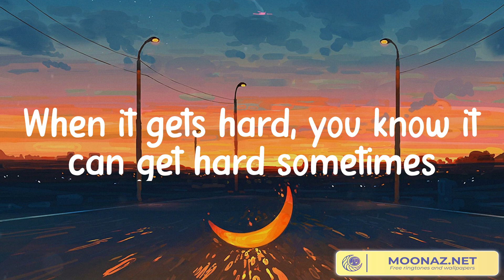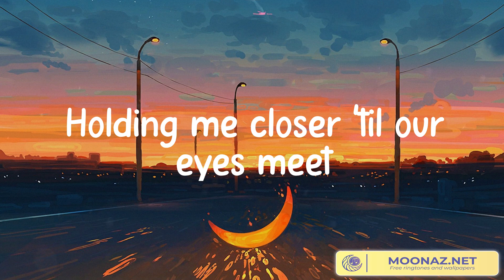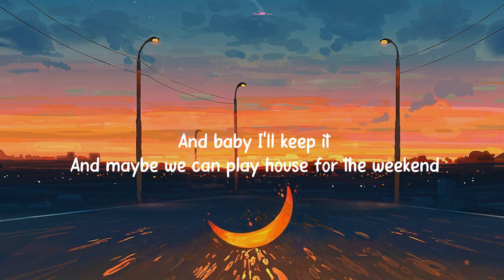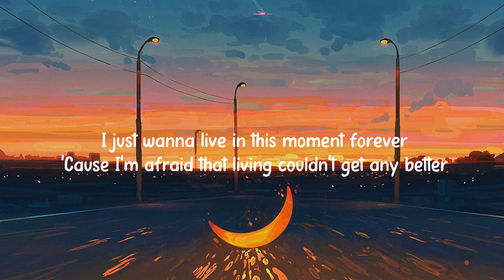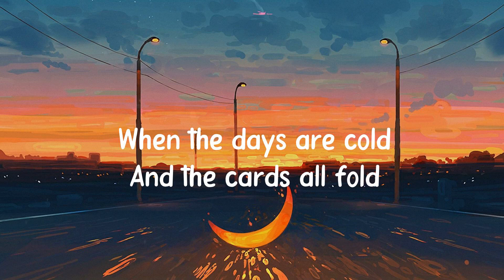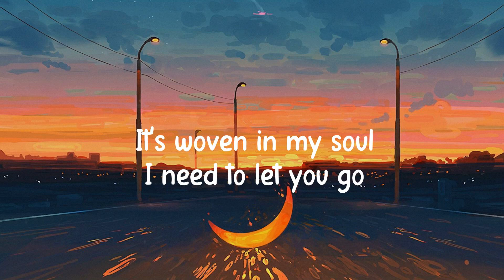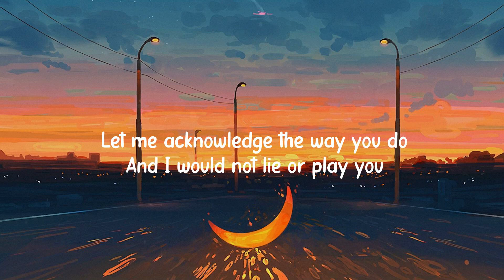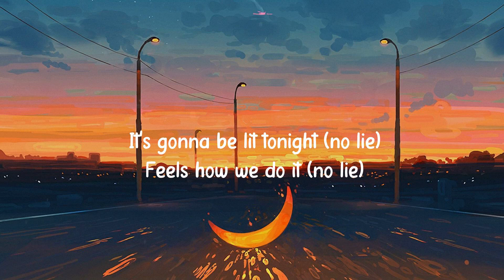Photograph - Ed Sheeran (Mix Lyrics) Troye Sivan, Sam Smith,...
🎧 Welcome to Cup of Music